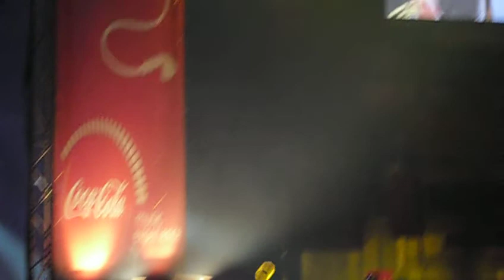Efecto Pasillo en el Palacio de los Deportes